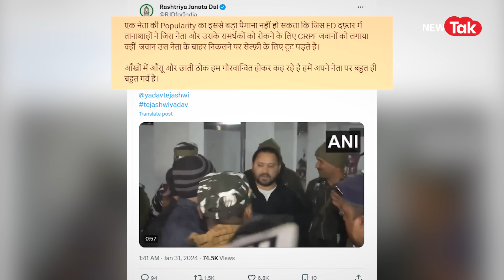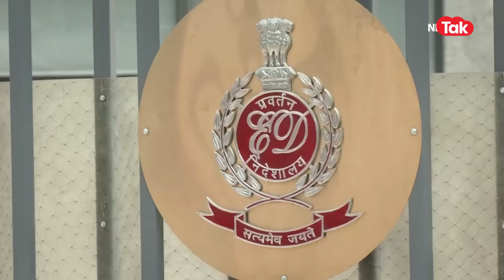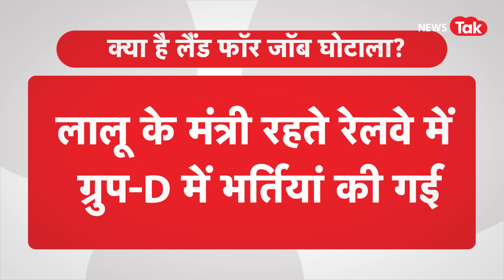Land For Job Scam:ईडी दफ्तर से निकले तेजस्‍वी तो 'शेर आया' के लगे नारे,CRPF के जवान लेने लगे Selfie।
लैंड फॉर जॉब स्कैम मामले में मंगलवार को राजद नेता और पूर्व डिप्टी सीएम तेजस्वी यादव से करीब 8 घंटे तक 50 से अधिक सवाल किए. वहीं जब पूछताछ खत्म होने के बाज तेजस्वी यादव ईडी की दफ्तर से बाहर निकले तो उनकी पार्टी के समर्थकों ने जमकर नारेबाजी की. वहीं मौके पर मौजूद सीआईएसएफ के जवानों ने तेजस्वी यादव के साथ सेल्फी भी ली. अब इस पूरे मामले का वीडियो सोशल मीडिया पर तेजी से वायरल हो रहा है. वीडियो में राजद समर्थक तेजस्वी यादव के बाहर निकलते ही ‘शेर आया…शेयर आया के नारे लगाने लगे.’